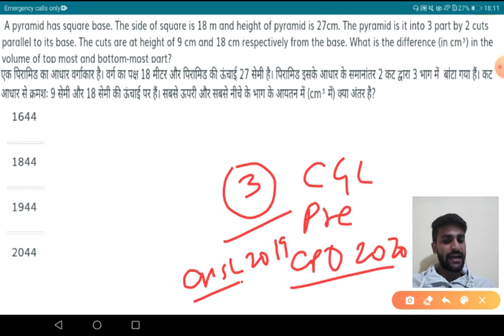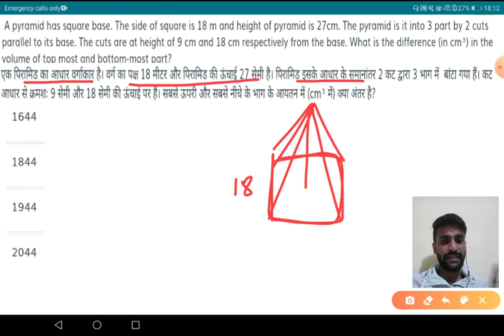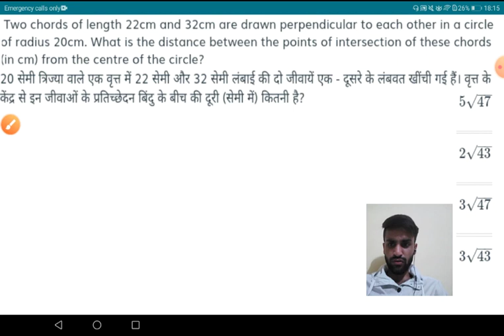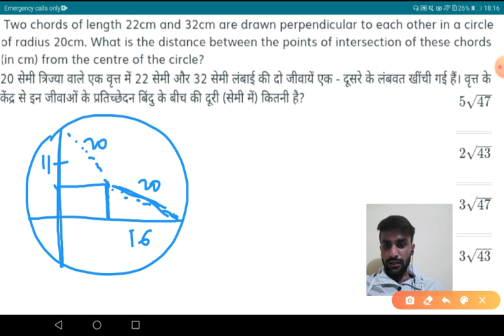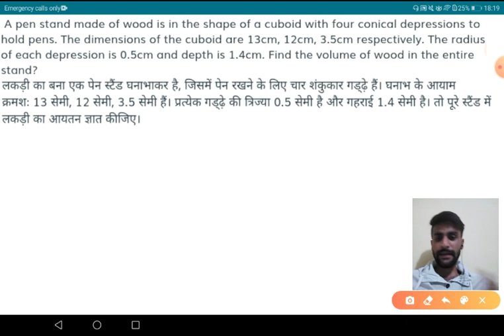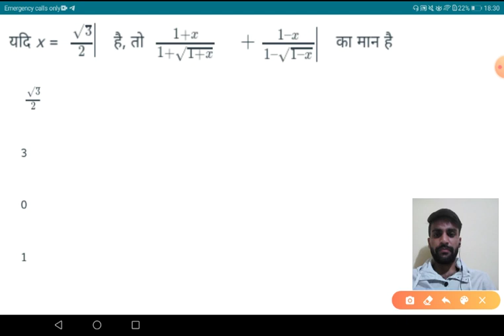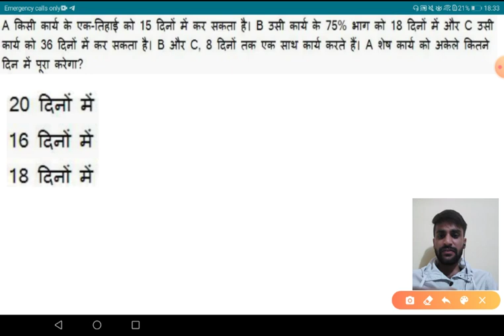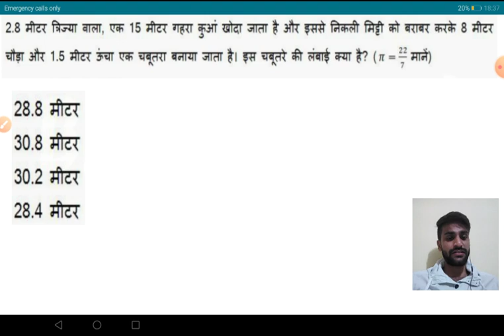SSC CHSL 2019 PRE MATHS PRACTICE SET-16 (FOR SSC CGL |MTS |CPO |CDS |RAILWAY |POLICE)